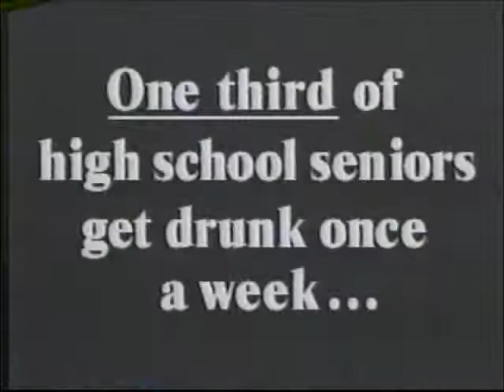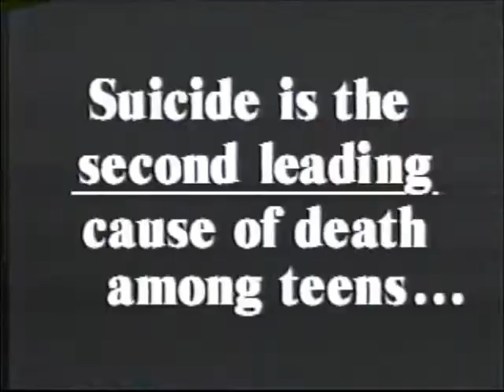The Rock 3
"Christian" punk-rockers out of Mark Church Alton, Illinois.
The worldly church is the fastest growing religious denomination in America.